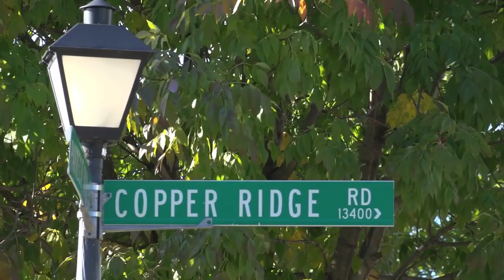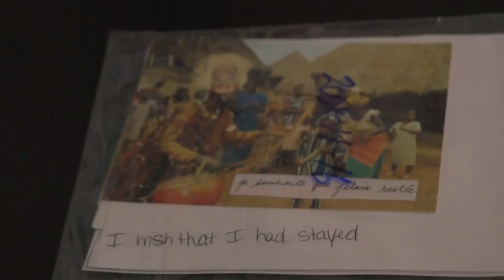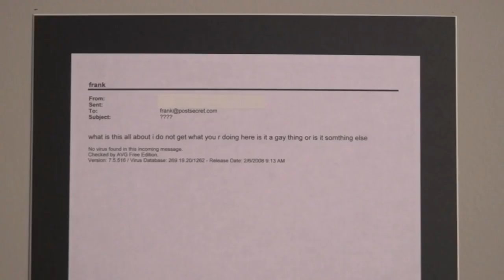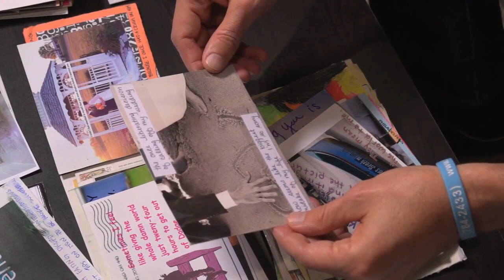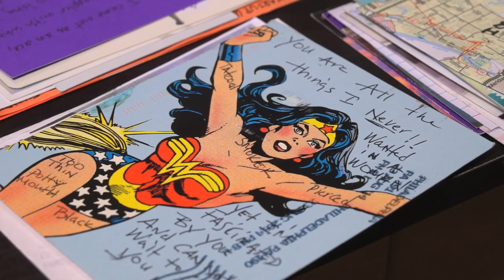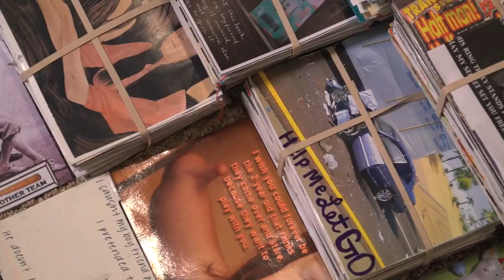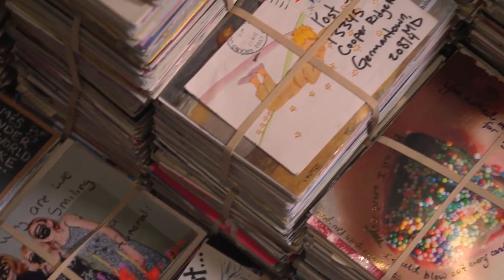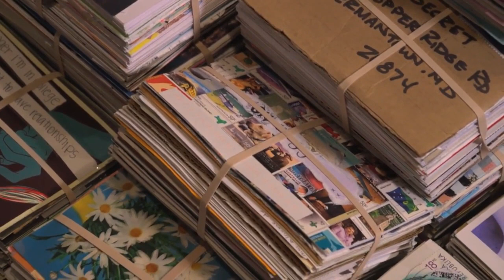PostSecret is a dialogue between us all | Frank Warren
As the creator of the PostSecret Project, Frank Warren is one of the most trusted strangers in the world. An online phenonmena where people share their private hopes, desires, and fears, the PostSecret website allows people to confess the secrets they can’t tell their friends and family. The site’s popularity has earned Warren recognition as one of the “Top Five Influential People on the Internet” by Forbes, and his TED Talk on the craze is one of the most watched in the popular series, with over 2,500,000 views. On stage, Warren’s “PostSecret Live” multi-media presentation gives audiences a look into the PostSecret world, emphasizing the importance of human connection, compassion, and mental health.

Since PostSecret's inception in 2004, Warren has received over 1,000,000 anonymous secrets on homemade postcards. The website is the most visited advertisement-free blog in the world, with more than 750,000,000 views and has won five Webby Awards for "Best Blog on the Internet.” In addition, the site has raised over $1,000,000 for suicide prevention, and earned Warren the Mental Health Advocacy Lifetime Achievement Award in 2011 along with an invitation to the White House to share his thoughts on mental wellness in 2013.

All six of Warren’s PostSecret books have been featured on the New York Times bestseller’s list, with PostSecret Confessions on Life Death and God reaching #1. Original PostSecret postcards have been exhibited at the renowned Museum of Modern Art in New York, the Visionary Art Museum in Maryland, and there is also an album and play based on the project.

As an advocate for mental health initiatives and suicide prevention, the National Mental Health Association recognized Warren with a special award, and he is a volunteer for the organization Hopeline/1-800-SUICIDE.